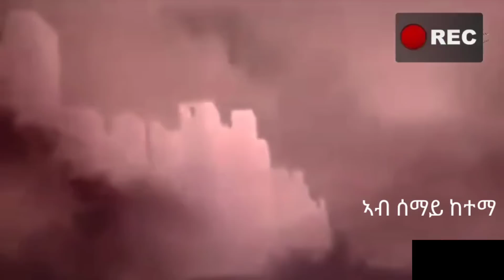ኣብ ሰማይ ዝተራእየ ከተማን ዝስማዕ ዘሎ ድምጺ